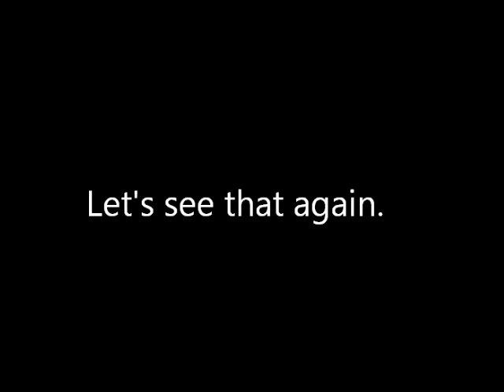Headshot - Autonomous Paintball Sentry Gun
This is a movement tracking paintball sentry gun built for a group project in ECE 387 (embedded systems) at Miami University.